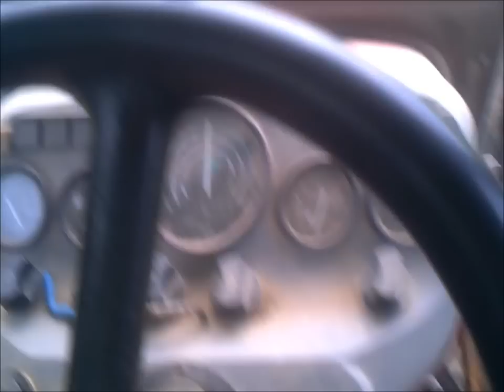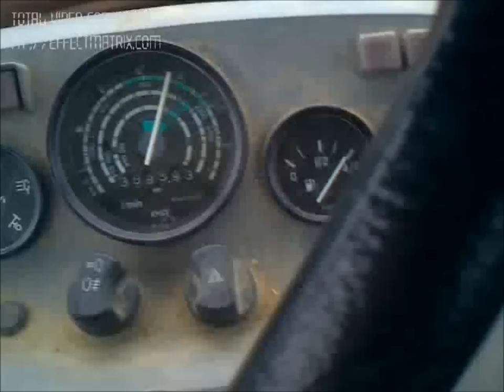Lato 2012, Cz. 1 Sianokosy & Oprysk MiX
łapki komenty i suby mile widziane XD